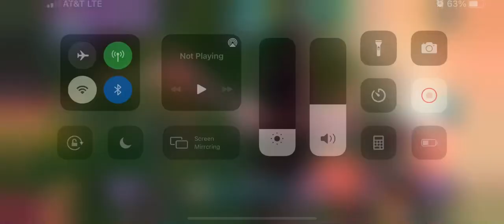Rise of Cultures Alliance Treasure Hunt 28 Classic Greece